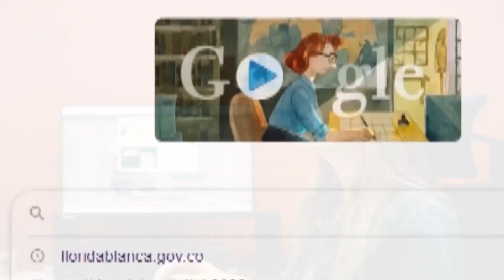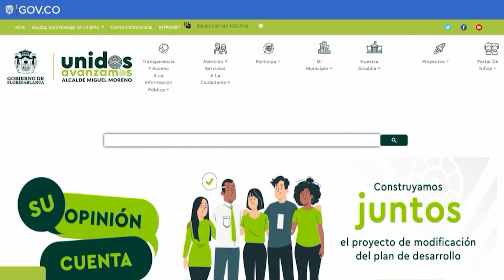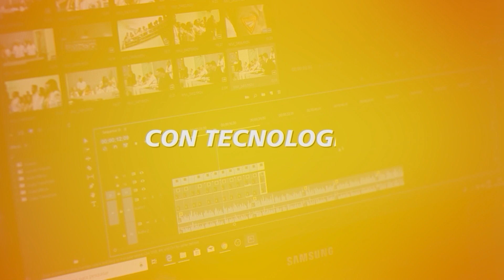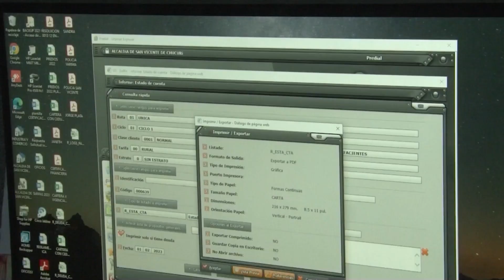Hora Pico | Una fórmula que suena fuerte para el Concejo de Bucaramanga y la Asamblea de Santander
Una fórmula que suena fuerte de En Marcha para el Concejo de Bucaramanga y la Asamblea de Santander

En esta emisión de Hora Pico, Javier Pabón y Carlos Trillos, para el Concejo de Bucaramanga y la Asamblea de Santander, hacen una dupla perfecta que le permite al nuevo movimiento En Marcha, ser protagonista en las elecciones de octubre.

Hora Pico es presentado por el periodista Luis Alfredo Bonza Forero.